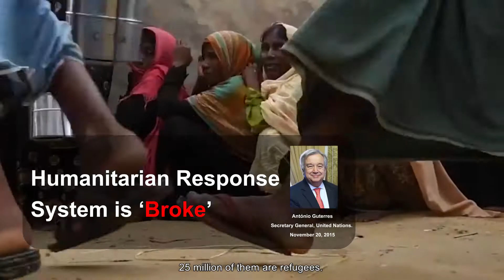Master of Arts in Compassion, Peace, Humanitarian Action and Disaster Risk Management International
MIT World Peace University has introduced first of its kind International M.A in Compassion,Peace, Humanitarian Action and Disaster Risk Management.